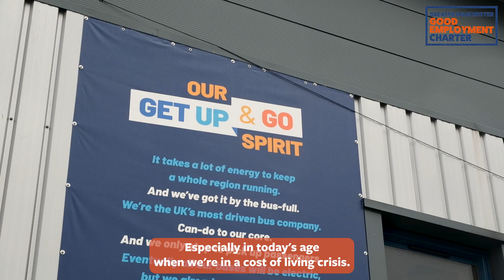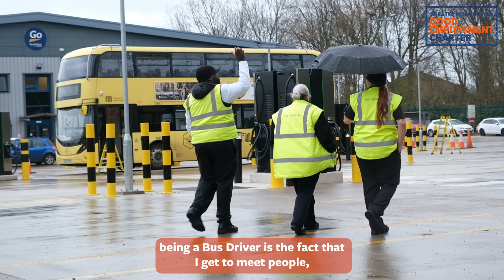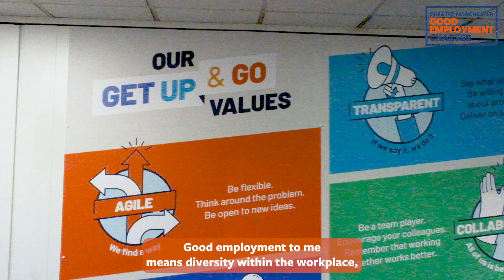Charter Network Case Study: Go North West | Pay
Charter Members, Go North West, is one of Greater Manchester's largest bus companies and is proud to be part of the Bee Network.

Discover what GoodEmployment means to Go North West and learn how their commitment to being a Real Living Wage employer and paying Statutory Sick Pay (SSP) from day 1 positively affects their employees.